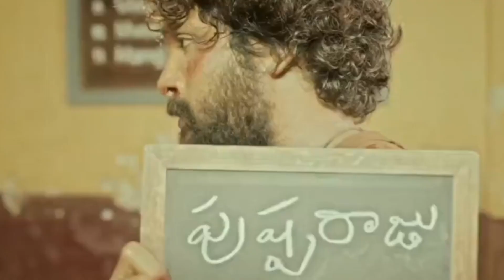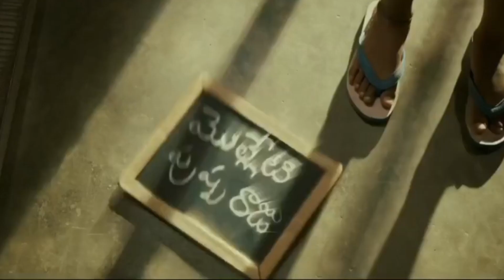mega family remuneration | hollywood heroes remuneration | remuneration telugu heroes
karuna kumar king
mega family remuneration
hollywood heroes remuneration
mega family
remuneration telugu heroes
mega family new hero
varun tej hikes remuneration
vaishnav tej remuneration
allu arjun shocking comments on mega family
mega star chiranjeevi remuneration
mega prince varun tej remuneration
remuneration
varun tej remuneration
varun tej remuneration details